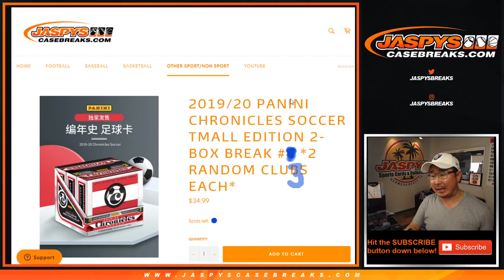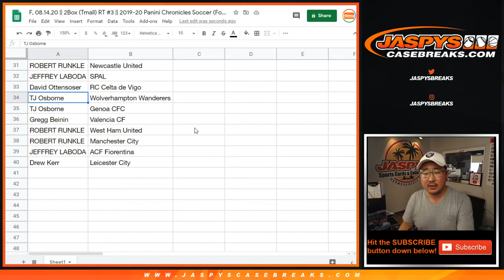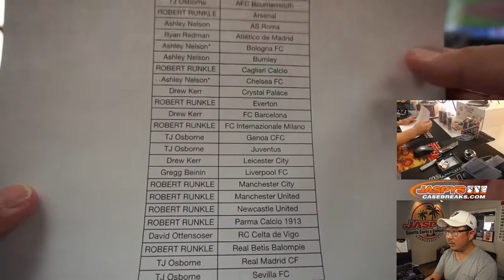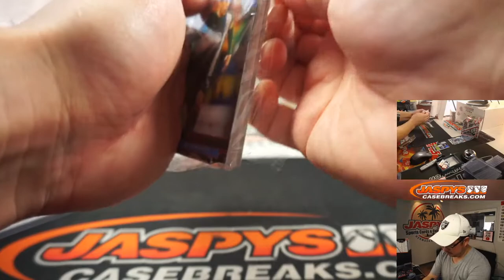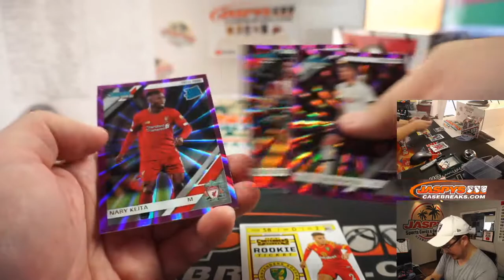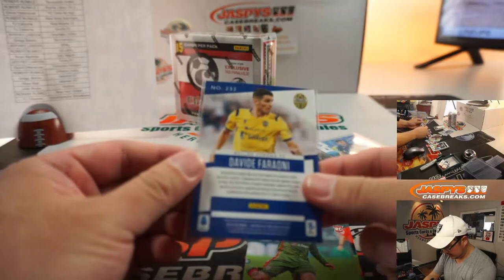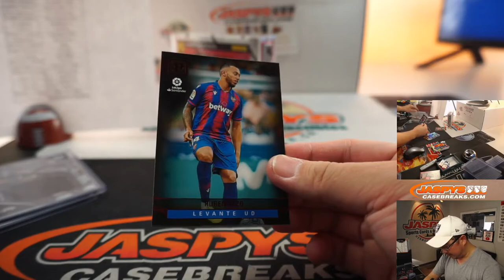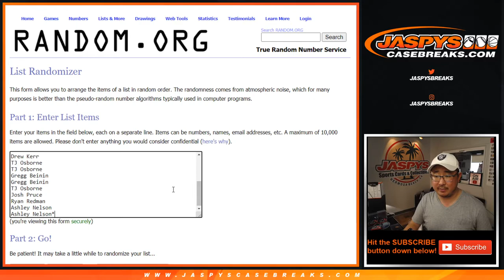F, 08.14.20 || 2Box (Tmall) RT #3 || 2019-20 Panini Chronicles Soccer (Football)